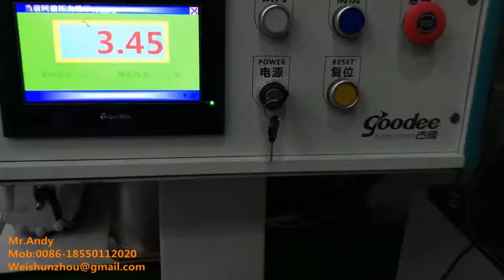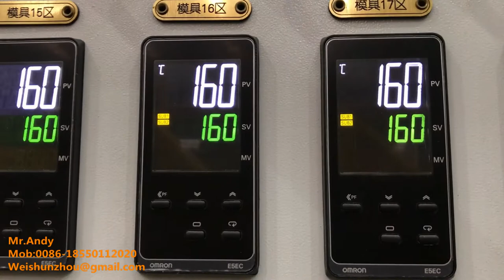PVB Sheet Twin Screw Extruder Coextrusion Extrusion Line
Test Material: Virgin PVB
Nanjing Kerke Extrusion Equipment Co., Ltd